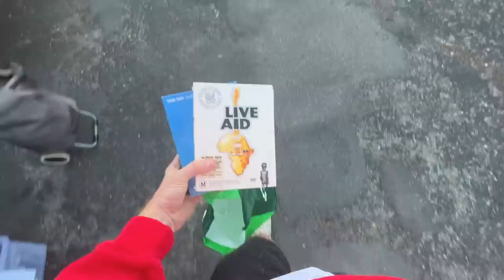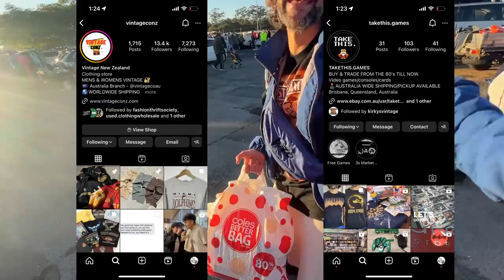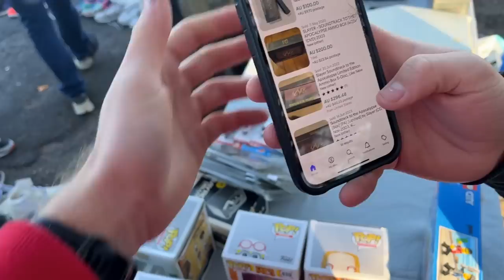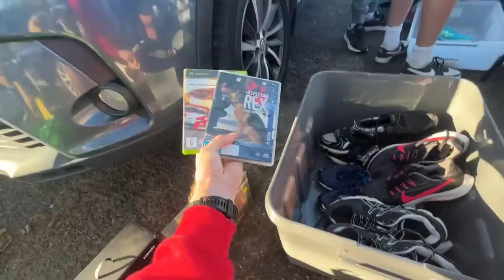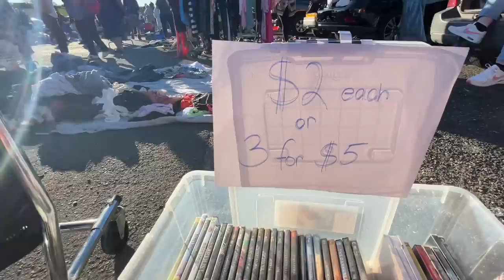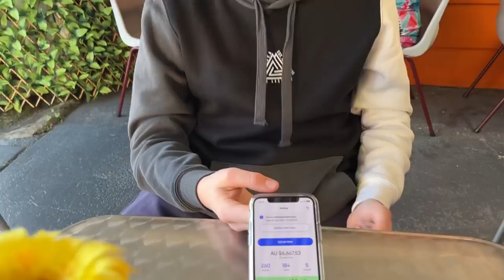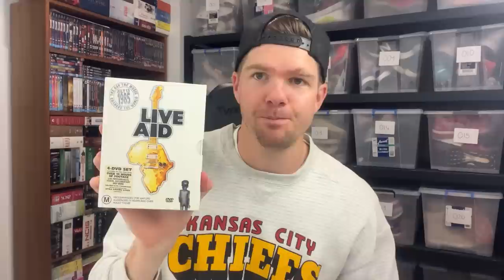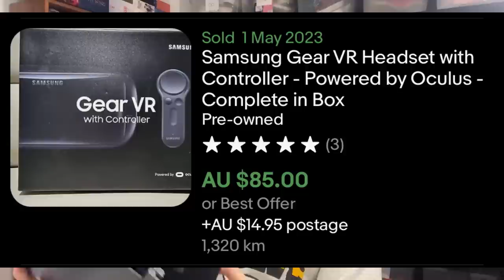Flea Market Vendor Just Gifted Me a GRAIL!